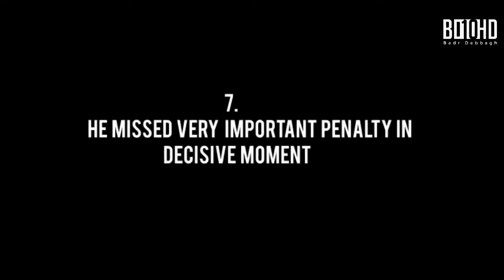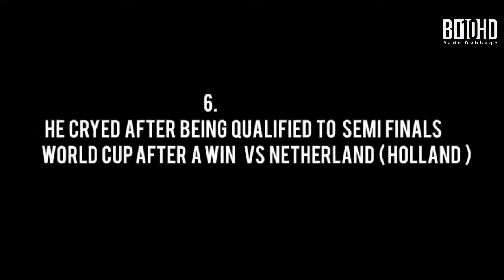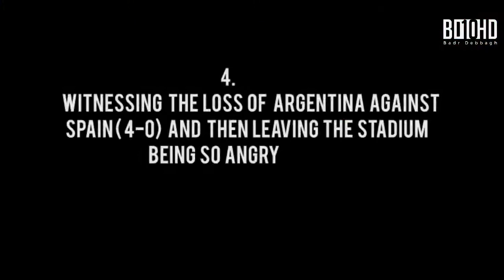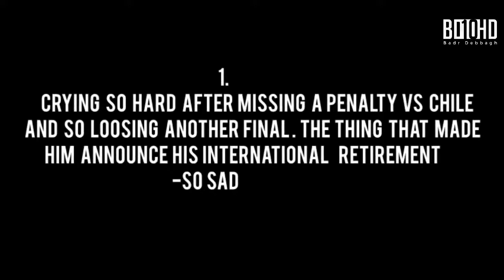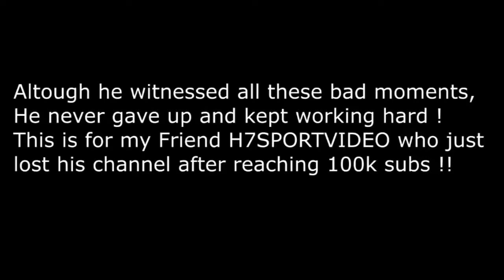Remember Lionel Messi, we all like Messi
Hello dear friends, do not be bored. I have provided you with Lionel Messi videos today. I hope you enjoy it.